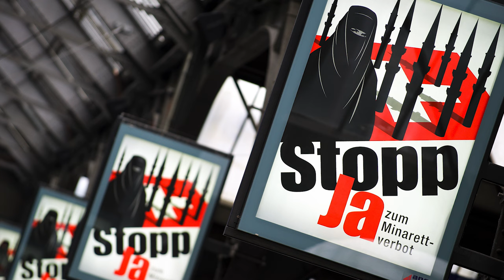Why ISIS attacked Brussels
The Brussels attack is Europe's new reality

Vox's Max Fisher explains how the attacks in Brussels represent a shifting strategy for ISIS and a terrifying reality for Europe.